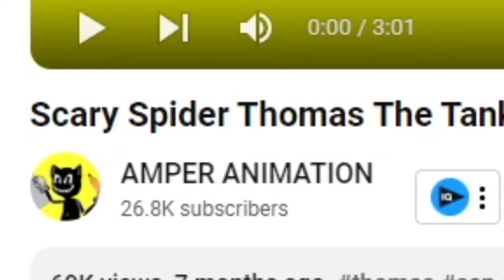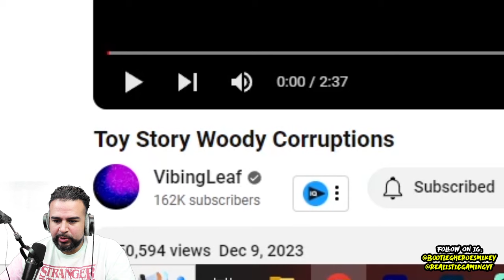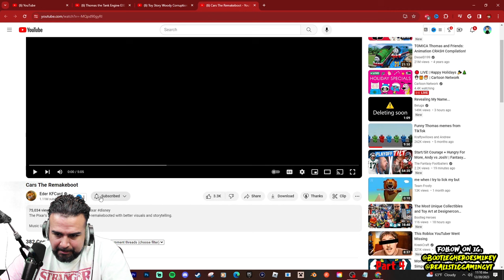Cursed THOMAS.exe, Toy Story, Sonic and Cars Animations | SCARY Thomas the Train videos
Videos in order, go give them a follow